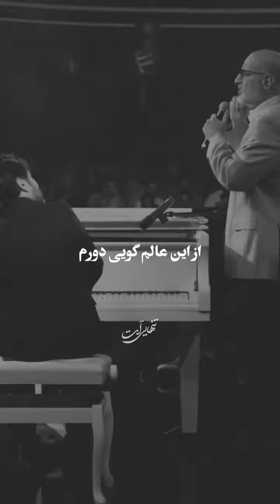امروززادروز🎙🎼استادمحمدمهدی واعظی اصفهانی(محمداصفهانی)خواننده وآهنگسازپاپ وسنتی هستش🌈⭐☀️🔔✌😀🌻🌲🎁🎈🎂🕺🕊🥂🍷👑